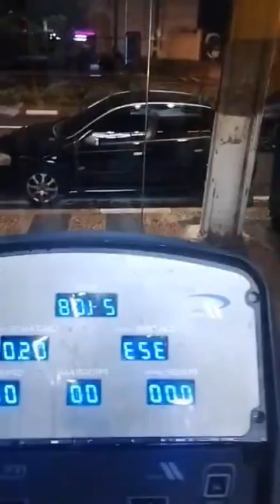na esteira Academia AR3